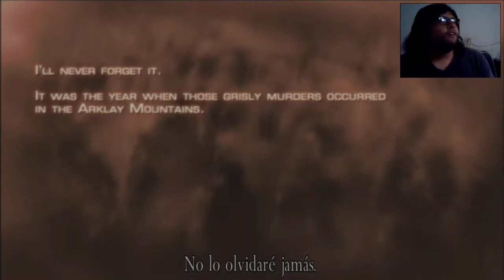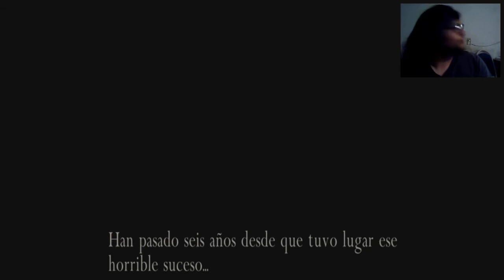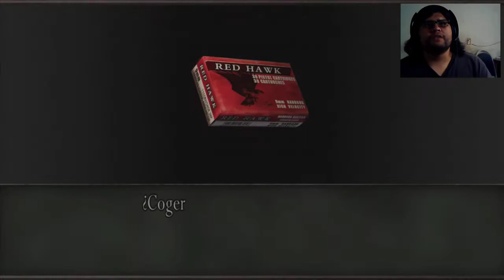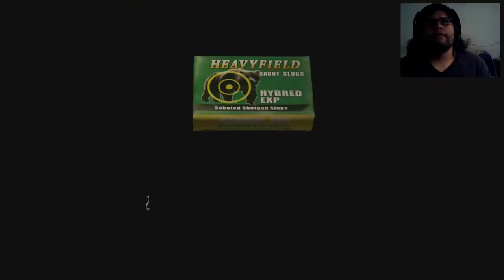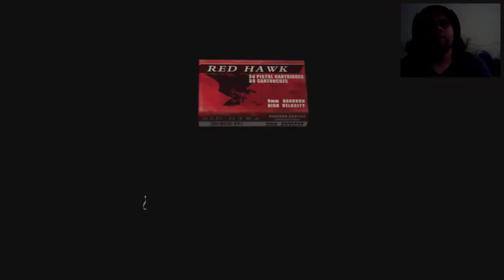Te Dije Que Me Esperaras! Resident Evil 4 HD Edition Parte 1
Pues aquí el primer video de Resident 4 espero que lo disfruten